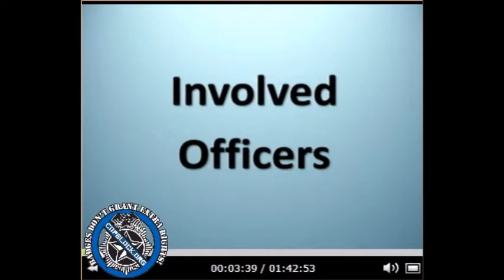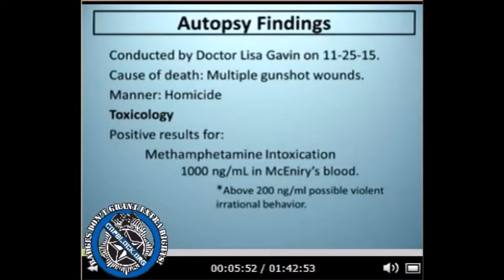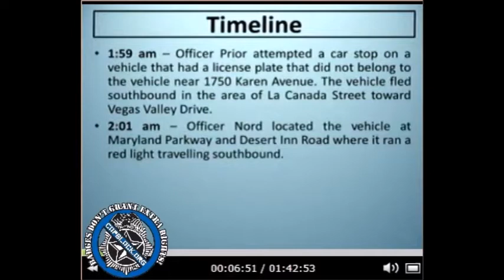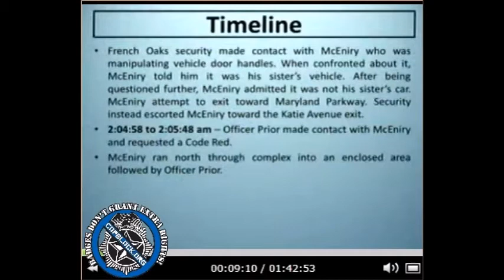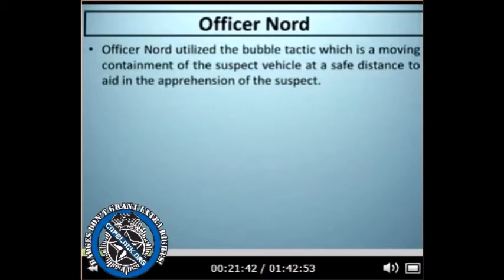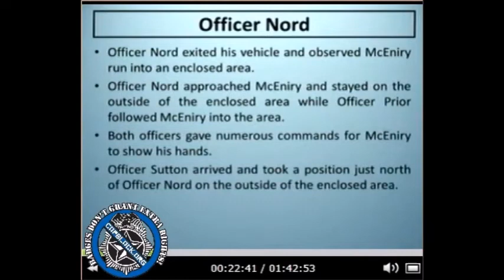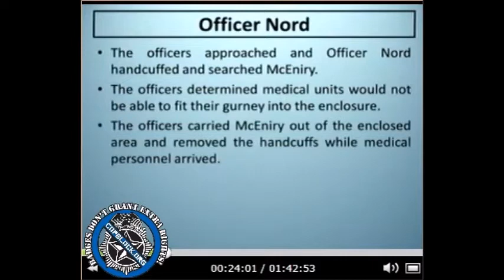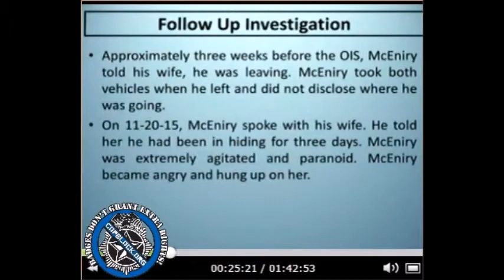Thomas McEniry LVMPD Fatality Public Review (Raw Video)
This is the raw (unedited) video of the LVMPD's Police Fatality Public Review for Thomas McEniry, who was shot by officers from the Las Vegas Metropolitan Police Department in November 2015.

Prior to being shot McEniry had refused to pull over for a traffic

During the review they play the body cams from three of the officers that were at the scene. Officers Kyle Prior, Robert Nord, and Donald Sutton III claim that McEniry had picked up a gun and pointed it at Pryor. However, McEniry is never shown actually holding a gun on the video.

In fact, the still frame that they claim is of him holding a gun is actually taken from earlier in the video as he was reaching his hand down toward the ground. Therefore, not only does it not show him holding a gun, but it actually indicates they deceptively presented that as something it was not.